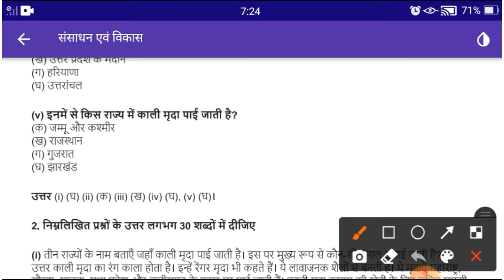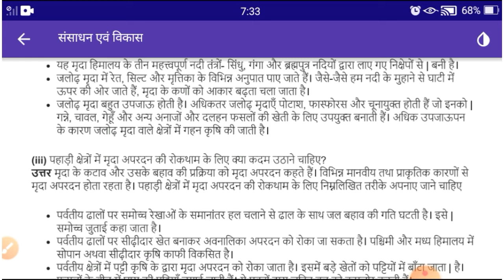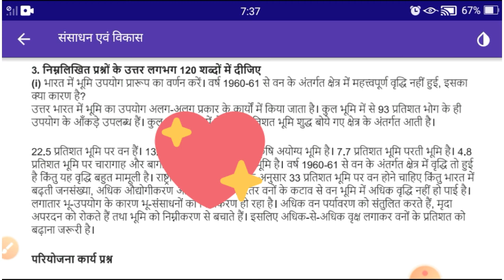Class 10th geography chapter 1 | samkalin Bharat 2 | sansadhan avm vikas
Is video me hum class 10th ka chapter 1 ke question answer janenge